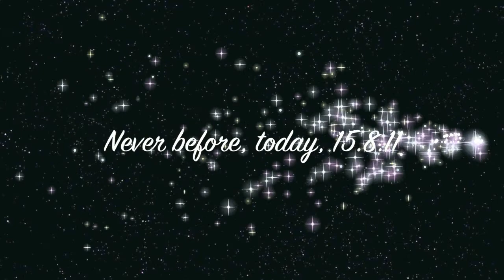SN*WiNG in Whakatane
Snowfall in Whakatane, New Zealand. Footage shot using my N8, edited using tacky iMovie built-ins. Sweet music, subfocus remix by Rusko, name: Hold on. Opening day of the whitebait season, had a good scoop at it this morning, enough for a few fritters. Crazy weather extremities, first snow in Whakatane to my understanding. Could be time for some mass scale ekologikal restoration. NZ leading from the front,  the way we do in rugby.